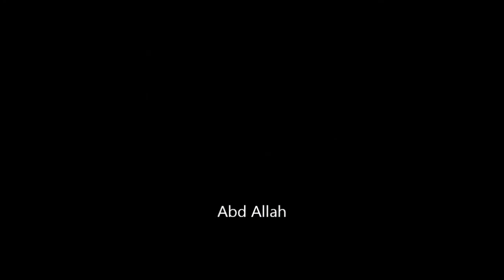Aid al Fitr 2011 Courbevoie . khotba de salat al Aid